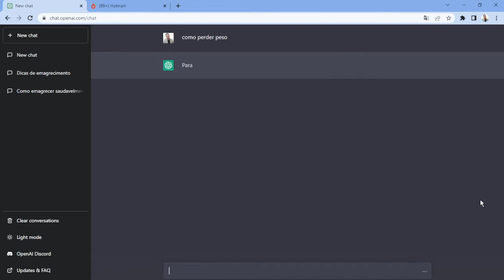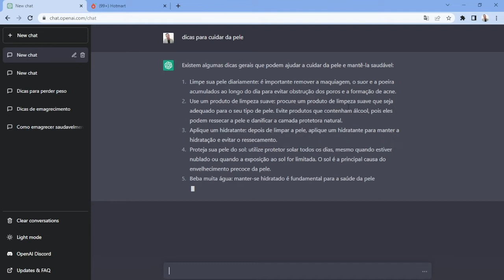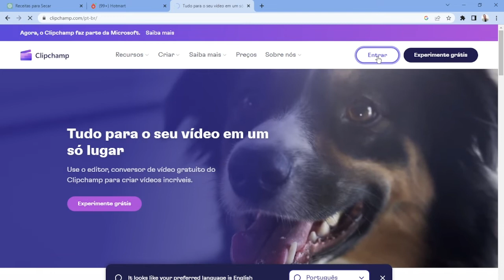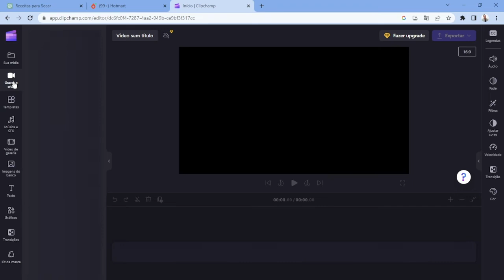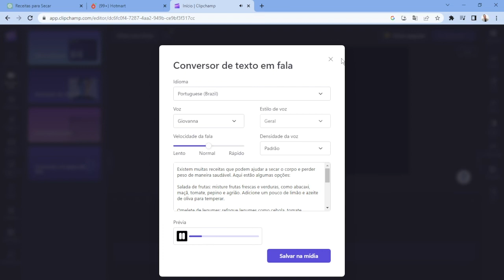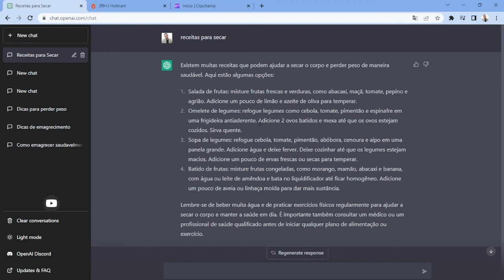COMO CRIAR TEXTO AUTOMATICO 2023 | GERADOR DE TEXTO AUTOMATICO 2023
Mostrei, neste vídeo, como criar texto automático usando a inteligência artificial.

Com o site ChatGPT, você consegue gerar textos automático em segundos. Pode usa-lo e gerar textos para blog, fazer vídeo review, fazer vídeo com voz neural, entre outras finalidades. Confira o Vídeo!

Deus abençoe!
Progresso!